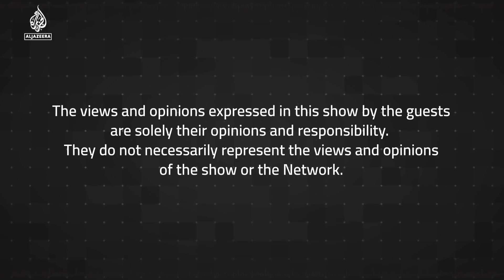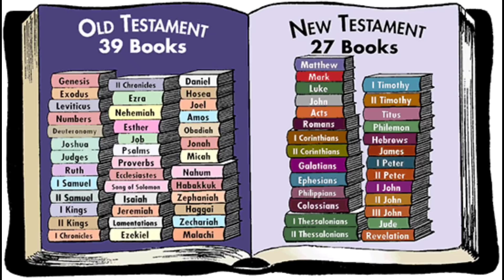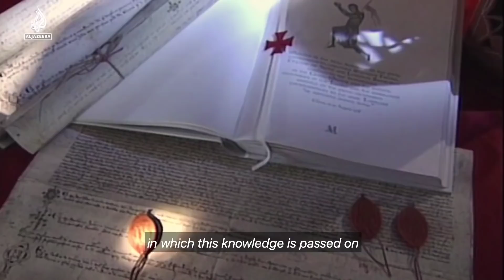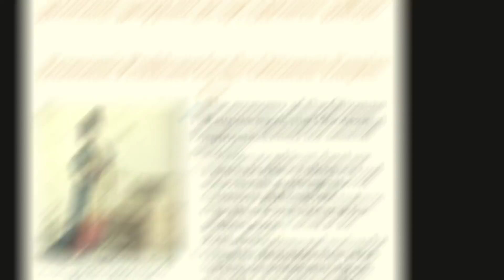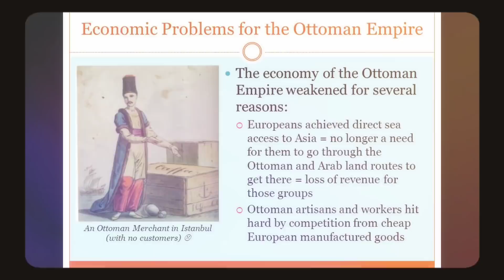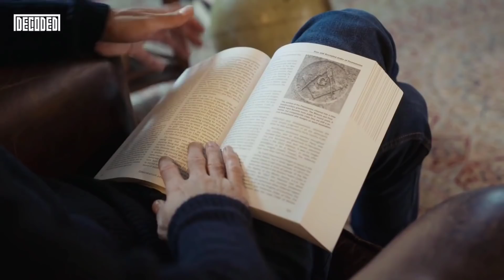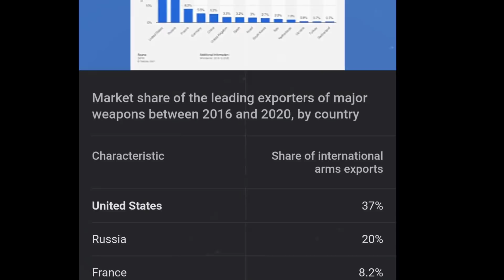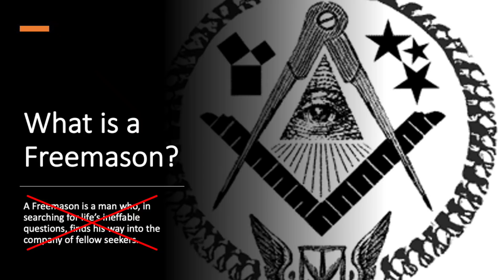গুপ্ত সংগঠন কে উন্মোচন করে দিয়েছে আল -জাজিরা?